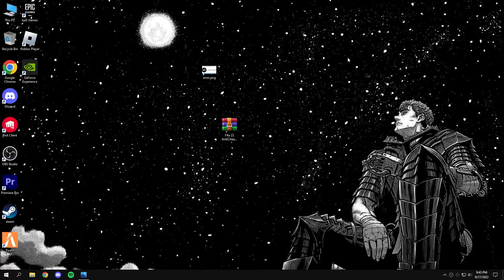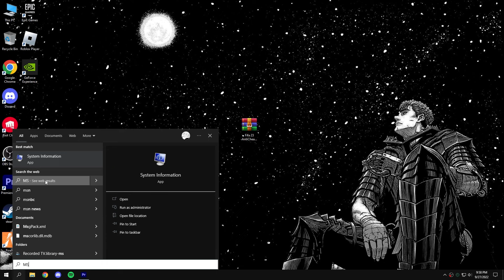How to Fix Fifa 23 Crashes | AntiCheat Error Failure During Update | Secure Boot is Not Enabled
My Computer (PC) Specs:
CPU: Ryzen 5
GPU: GeForce GTX 950
RAM: 16 GB

How to Fix High CPU Usage and Low GPU Usage and Increase FPS While Playing Games -

Softwares -
Premiere Pro CC
Photoshop
OBS

0:00 Anticheat Error Fix
0:56 Secure Boot Fix